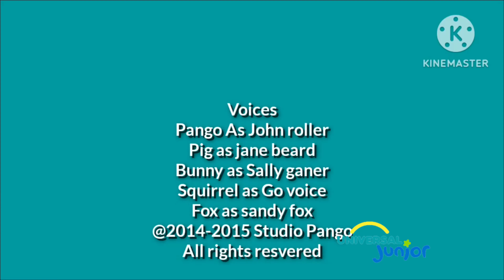Universal junior logo change in 2027